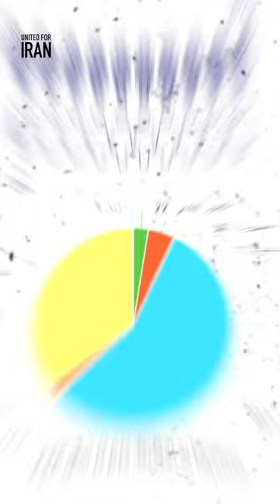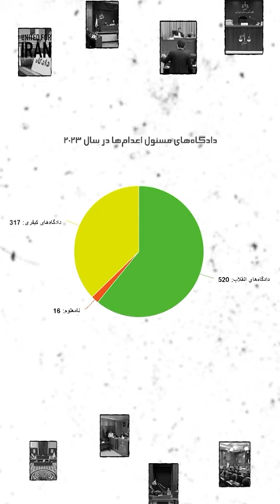اعدام، ابزاری برای سرکوب و ایجاد حس ترس فراگیر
از زمان خیزش زن_زندگی_آزادی ، مقامات جمهوری اسلامی با توسل به یک کشتار وحشتناک و با برنامه ریزی‌ حساب شده، از مجازات_اعدام به عنوان یکی از ابزارهای سرکوب و برا ی ایجاد حس ترس فراگیر در سراسر کشور، اعمال کنترل بر مردم و تحکیم قدرت خود به هر قیمتی استفاده کرده‌اند.

در سال ۲۰۲۳ آمار اعدام‌ها در ایران با رقم دست‌کم اعدام ۸۵۳ نفر، ۴۸ درصد بیشتر از سال ۲۰۲۲بوده و همچنین نشان دهنده افزایش ۱۷۲ درصدی نسبت به سال ۲۰۲۱است.

سازمان_عفو_بین_الملل بیم این دارد که بدون واکنش قاطع جهانی، مقامات جمهوری اسلامی به استفاده از مجازات اعدام به عنوان ابزار سرکوب ادامه می‌دهند و هزاران نفر دیگر را در سال‌های آینده اعدام خواهند کرد.

این گزارش آماری توسط سازمان عفو بین‌الملل و با همکاری بنیاد عبدالرحمن برومند تهیه شده است